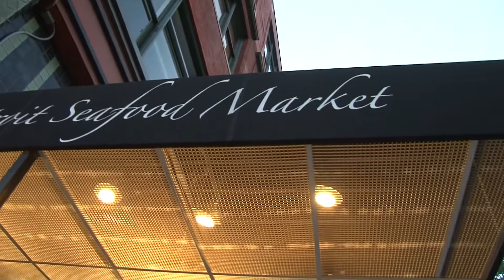Fireworks Fireworks Movie Premier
"What's Good Detroit?" was invited out to cover the premier of Fireworks Fireworks the movie at The Detroit Seafood Market. Shot By Massively Creative Group